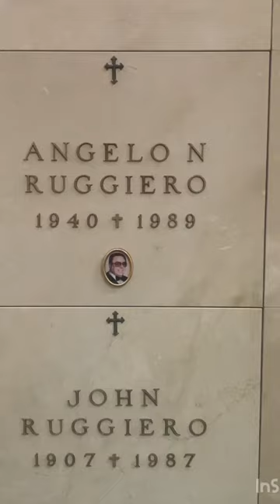Angelo "Quack Quack" Ruggiero Grave July 29, 1940 – December 4, 1989 Gambino crime family member